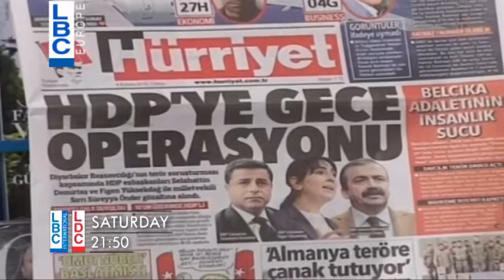Kalam Ennas - Upcoming Episode - Saturday 03/11/2016